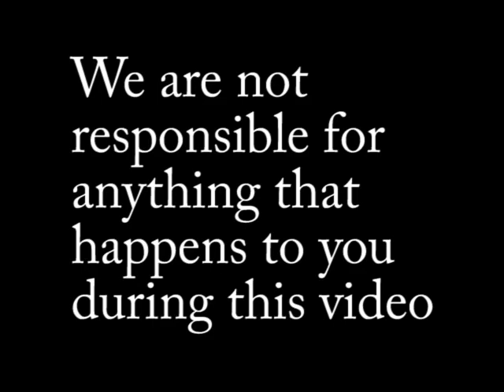Return of Sk8bucket